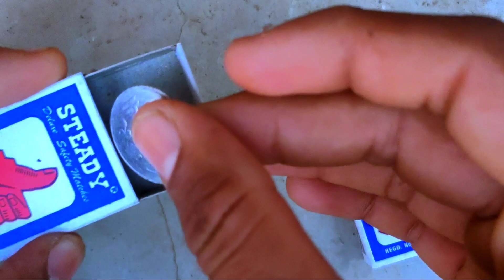माचिस का चौंकाने वाला जादू सीखें - Matchbox and Coin CLR EXPERIMENT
How To make Smoke From Fingers Magic Trick | उंगलियों से दुआ कैसे निकालते है ? Apne ungliyon se smoke nikale , Amazing Smoking fingers magic trick with Machis . How to make smoke rise from your fingers when you rub them together . Simple magic trick and easy to follow experiment which you can try at home . I hope you will Enjoy This Video . This video is made under personal choice of Interest . If you have any suggestions for this video , please put them in the comments below

In this video i show you Matchbox Magic Trick Tutorial , i edited this video in " Adobe After Effects " with rendered resolution is 1920x1080 is playable full HD at over 30 fps , For me this is just perfect . Recorded with " Sony A6300 " If you want to see more Interesting Videos Like diy crafts , life hacks , tricks & EXPERIMENTS Feel free to comment Below in comment box and Don't forget to SUBSCRIBE if you like my Videos

Guys is video me mene apko ek matchbox magic trick tutorial diya he , ummid he apko pasand aayega , isme mene ek matchbox ka gimmick banaya he . To is magical matchbox ko aap bhi banake apne dosto ko heran kar sakte he .

Hello Guys , I'm a virtual magician and today I'm going to show you an easy and amazing matchstick magic trick tutorial in Hindi . It is the best and easiest magic trick ever . I hope guys , you will definitely like this easy to do and simple magic trick in Hindi .

माचिस का आसान जादू सीखें {Matchbox Magic Trick Tutorial}

माचिस से जादू करना सीखें | Easy Matchstick Magic Trick Revealed Ft. Hindi Magic Tricks 2.0

Matchbox Magic Trick Tutorial

How To make Smoke From Fingers Magic Trick | उंगलियों से धुआं कैसे निकालते हैं।

माचिस का चौंकाने वाला जादू सीखें - Matchbox and Coin Magic Tricks

माचिस का जादू सीखें | Matchbox Magic Tricks Revealed in Hindi Magic Tricks

पैर से माचिस जलाना सीखे टिक टॉक वायरल वीडियो TIKTOK viral video trend videos माचिस machis video

माचिस का आसान जादू सीखे | Matchbox Magic Trick revealed in Hindi

machis ke sath
machis ke sath
experiment
machis ke sath jadu
machis ke sath magic
machis ke sath trick
trick
machis ke sath chalne
wali gun
machis ke sath kaise
banaen
machis ke sath kuchh
magic
machi ke sath kya nahi
khana chahiye

जादू माचिस का
जादुई माचिस
जादू माचिस वाला
jadu machis
jadu machis ka
machis vala jadu
jadu machis ki tili se
jadu machis se
jadu machis ki tilli ka
jadui machli ki kahani

माचिस का चौंकाने वाला जादू सीखें - matchbox and coin,
माचिस का जादू सीखे,
माचिस के डिब्बे का जादू,
माचिस का जादू सिखाए,
माचिस का मैजिक ट्रिक,
माचिस की जादुई ट्रिक,
माचिस का जादू कैसे करते हैं,
माचिस बॉक्स का जादू,
सिक्के से जादू कैसे करें,
एक माचिस से क्या-क्या बना सकते हैं,
माचिस से जादू कैसे करें,
दो माचिस का जादू,
माचिस से मैजिक ट्रिक,
machis aur sikke ka jadu,
माचिस से जादू सीखे